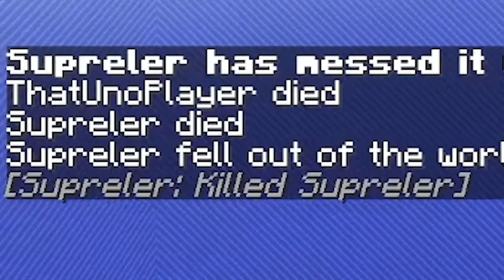Minecraft BUT IF MY TWIN BROTHER DIES, I DIE?!!!!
Today, I play Minecraft But. IF MY TWIN BROTHER DIES, I DIE?!!! We used a mod to play this game and it was very fun! If you are a fan of the dreamsmp mod videos, you will like this video (I hope at least). YAY ITS GOOD VIDEO!

Minecraft But...